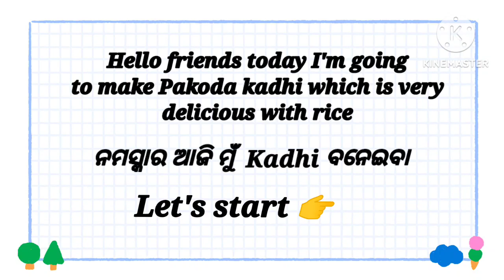କଢି କୁ ଏମିତି ବନାନ୍ତୁ ଆଉ ଗରମ ଗରମ ଭାତ ସହିତ enjoy କରନ୍ତୁ | Kadhi recipe | Chefmother Mo Rosei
INGREDIENTS
1. besan
2. curd
3. cumin seeds
4. chilli
5. turmeric powder
6. chilli powder
7. onion
8. hing
9 Rai
10. water
11. salt